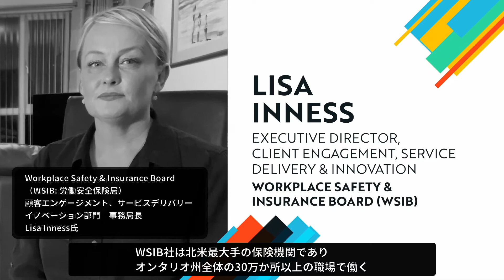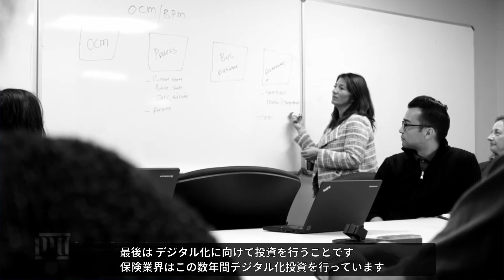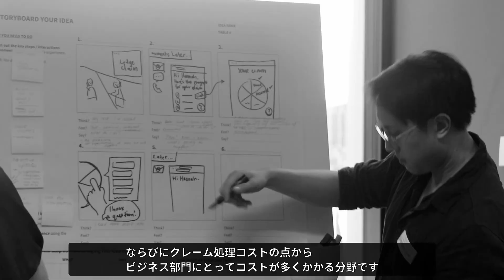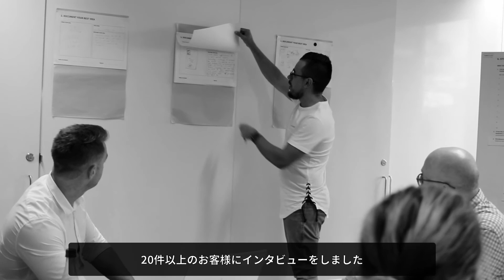Guidewire Innovation Chronicles (CC-JP)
Now in its 14th year, the Innovation Awards aim to recognize customers that are innovating in specific ways to improve efficiency, go-to-market strategy, or customer service and engagement. Join us to celebrate this year’s Innovation Award winners as they share how their innovative projects—leveraging Guidewire products—have led to business and IT benefits.